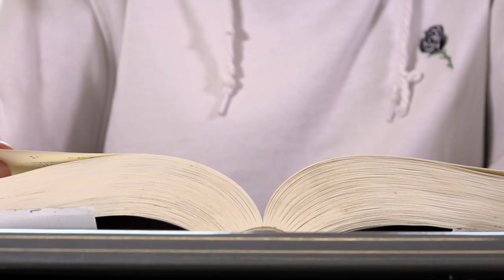Charter Arts: Dance Promo Fall 2019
Interested in auditioning for the dance department at Charter Arts?   Watch this video to learn more!!  You can also check out our school for more information about our school and upcoming auditions!